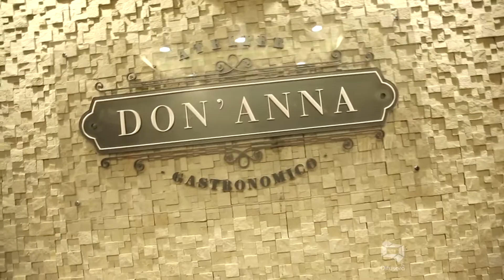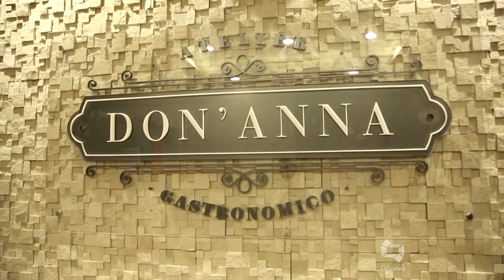CHEF MURAKAMI 19/05/2018